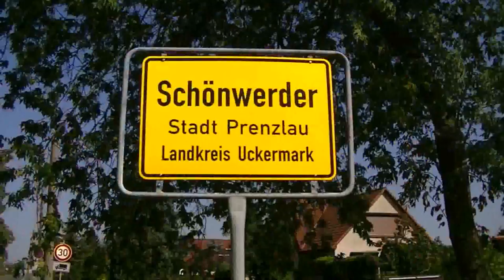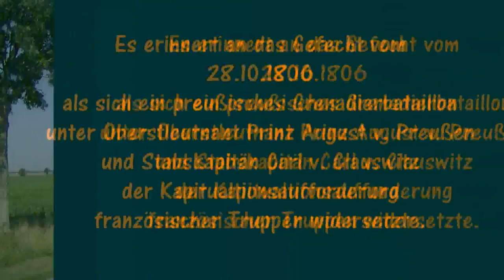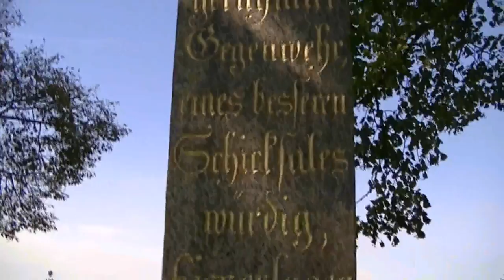Patriotenkreuz bei Prenzlau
Preußisches Denkmal von 1841, erneuert 2014, zur Erinnerung an das Gefecht zwischen preußischen und französischen Truppen am 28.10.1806 im Verlauf der sog. "Kapitulation von Prenzlau" eines preußischen Armeecorps vor den Franzosen.
Ein preußisches Grenadier-Bataillon widersetzte sich der französischen Kapitulationsaufforderung, wurde darauf hin von den Franzosen angegriffen und aufgerieben. -- Prussian memorial from 1841, renewed in 2014, commemorating the battle between Prussian and French troops on 28 October 1806 during the so-called "Capitulation of Prenzlau" of a Prussian army corps before the French. A Prussian grenadier battalion resisted the French demand to surrender and was subsequently attacked and routed by the French. -- Monument prussien de 1841, rénové en 2014, commémorant le combat entre les troupes prussiennes et françaises le 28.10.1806 au cours de la "capitulation de Prenzlau" d'un corps d'armée prussien devant les Français.
Un bataillon de grenadiers prussiens a résisté à l'appel à la reddition lancé par les Français.